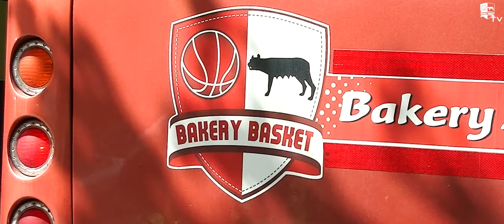Minimovie Promozione in Serie A2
09/06/2018: la Bakery Piacenza batte Cassino ed è promossa in Serie A2

Bakery Piacenza 79 - 62 Virtus Cassino (29-20; 43-39; 67-53)

Piacenza: Bracchi NE, Rombaldoni 1, Stanic 2, Bruno 12, Perego 9, Guerra, Pederzini 21, Guaccio 2, Birindelli 7, Maggio 25, Galli NE, Libè NE . All Coppeta

Cassino: Banach 2, Pasquinelli 1, Panzini 5, Petrucci 7, Del Testa 10, De Ninno, Bagnoli 18, Bini 6, Cena 6, Carrizo 5, Galuppi 2. All. Vettese